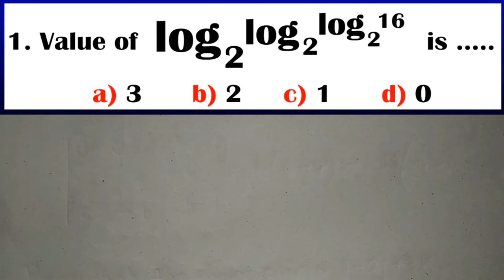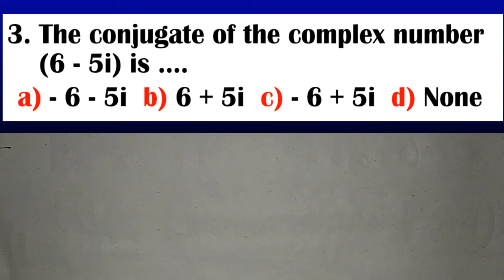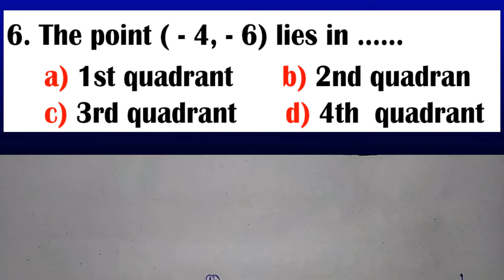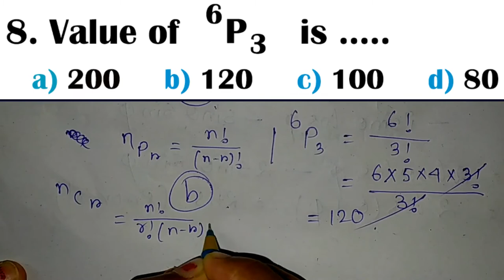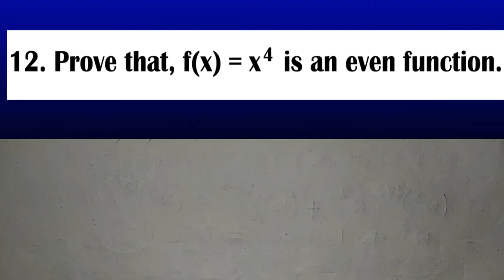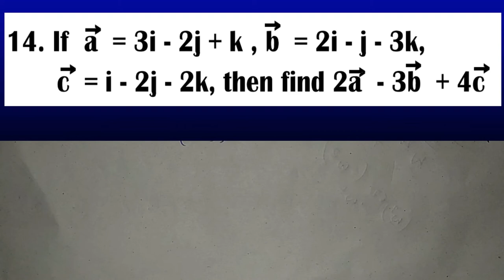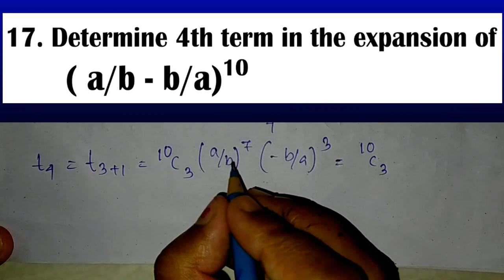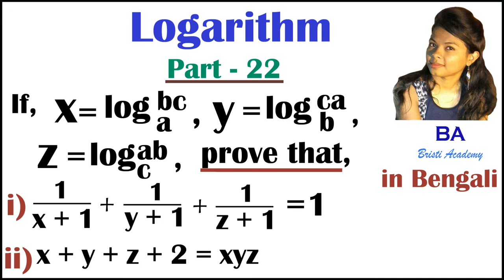Expected Questions - 3||Engineering Mathematics - I ||Diploma 1st SEMESTER||Long & Short Questions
Expected Questions - 3||Engineering Mathematics - I ||Diploma 1st SEMESTER(New Syllabus) - 2021||WBSCT&VE&SD||Bristi Academy || in Bengali.

Engineering Mathematics - I (Diploma 1st SEMESTER)  (WBSCT&VE&SD)
Previous Year Short Questions Solution

Expected Questions (Short & Long) for Diploma 1st SEM ||(Engineering Mathematics - I)||

 || Engineering Mathematics - I (According to WBSCT&VE&SD New Syllabus)||
             Topics ::::

এই channel এ Diploma 1st year (WBSCTVESD) NEW SYLLABUS অনুযায়ী এবং Class Xii (WBCHSE) এর কিছু  Mathematics এর সমাধান দেওয়া আছে। তাই তোমরা একবার আমার Cnannelটি  Visit করে দেখতে পারো।যদি তোমাদের Videos গুলো ভালো লাগে এবং তোমাদের সাহায্য হয় বা তোমাদের সমস্যার সমাধান হয় তাহলে অবশ্যই Channel টিকে SUBSCRIBE করবে এবং তার পাশাপাশি LIKE & COMMENTS করবে।

Bristi Academy.